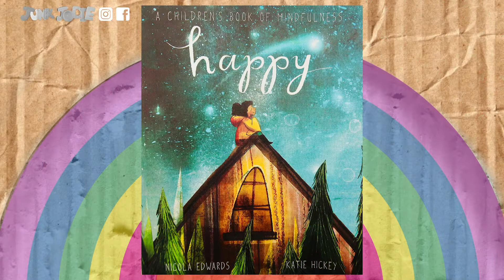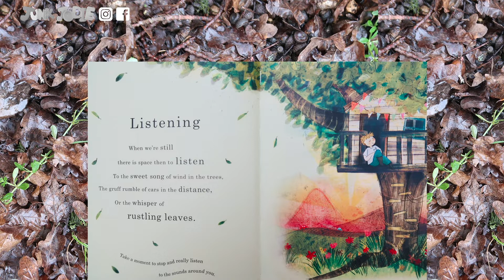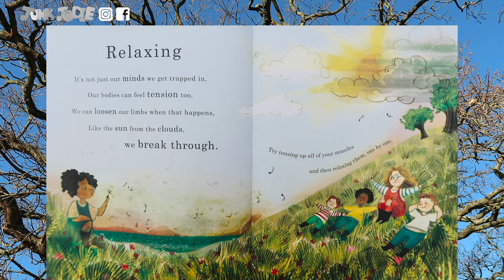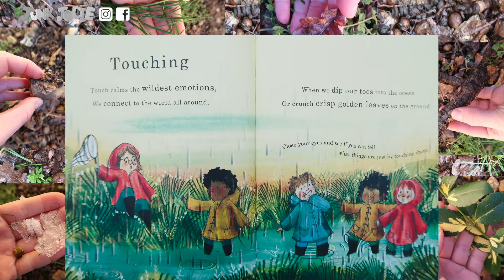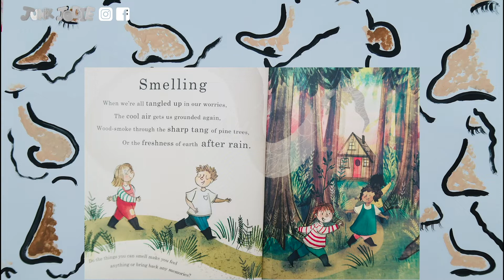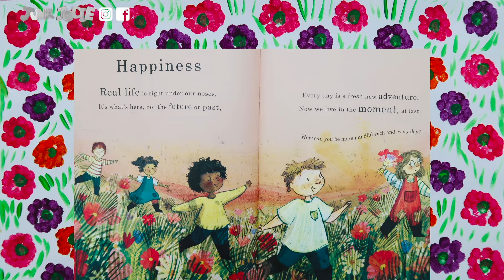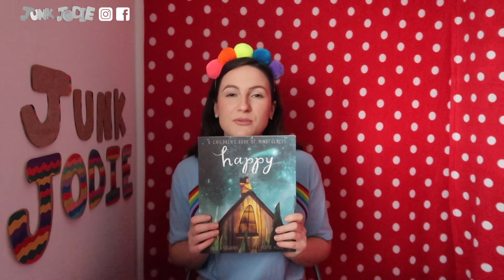Happy book - Nicola Edwards | A Children's Book of Mindfulness | Children's Well-being | Story-time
Hi Everyone,

For this episode I am telling the story of 'Happy' by Nicola Edwards and Katie Hickey. This story takes you on a journey to discover some simple steps to understanding mindfulness.

Author: Nicola Edwards
Illustrator: Katie Hickey
Publisher: Caterpillar Books Ltd an imprint of Little Tiger Press Group
You can purchase from: Amazon